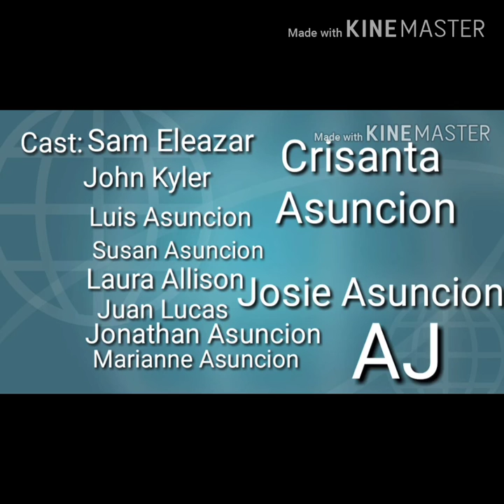Picture Collage of Sam Eleazar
CampusLibrarian This vlog was created by my eldest son, Sam Eleazar as one of his practice video editing. Although I change the sound as part of YouTube policy. I also inserted opening and closing spiels as part of the Campus Librarian video logo.